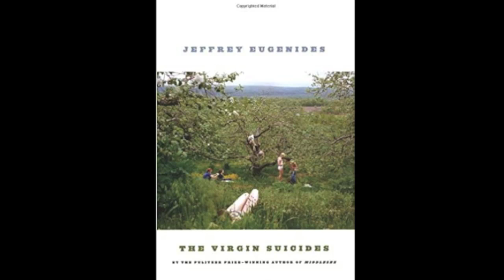"The Virgin Suicides" by Jeffrey Eugenides - part 2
Read by Jenny J. Juniper
In an ordinary suburban house, on a lovely tree-lined street, in the middle of 1970s America, lived the five beautiful, dreamy Lisbon sisters, whose doomed fates indelibly marked the neighborhood boys who to this day continue to obsess over them. A story of love and repression, fantasy and terror, sex and death, memory and longing. It is at its core a mystery story: a heart-rending investigation into the impenetrable, life-altering secrets of American adolescence.